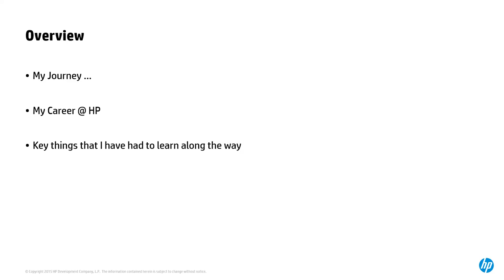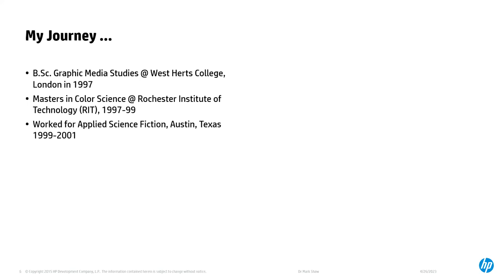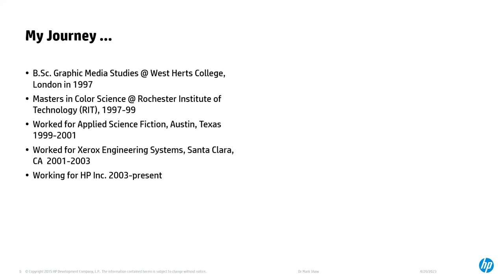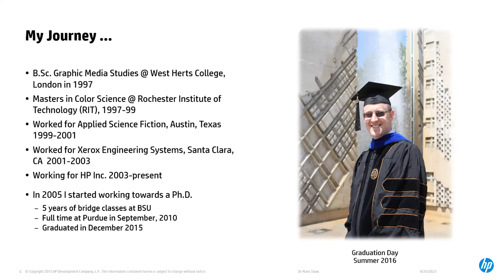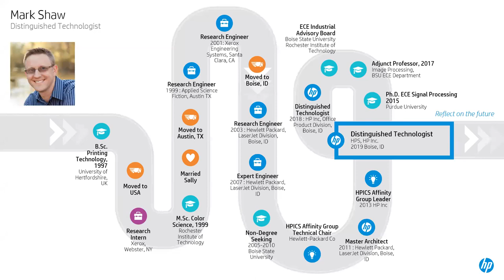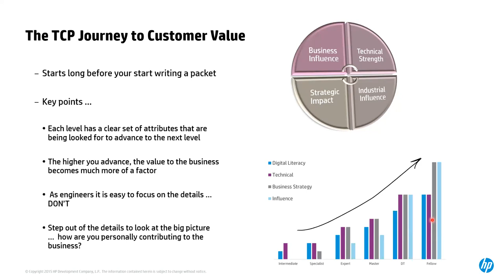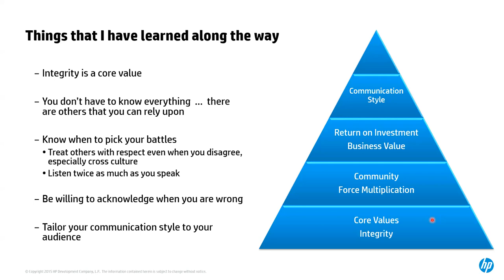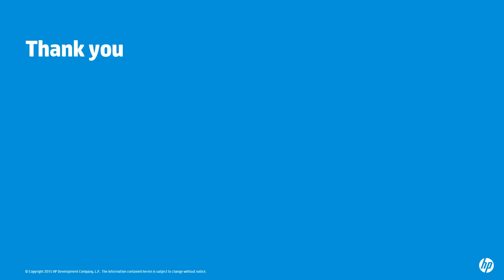Stories of Success: Mark Shaw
Mark Shaw has more than 20 years of experience in color and imaging research and development. He’s currently serving as a Distinguished Technologist and Strategist for the HP Worldwide Print Asset organization where he is responsible for directing imaging architecture roadmaps and customer-focused innovations.